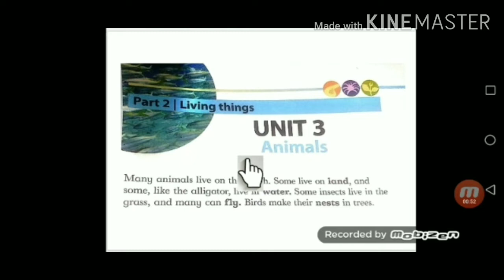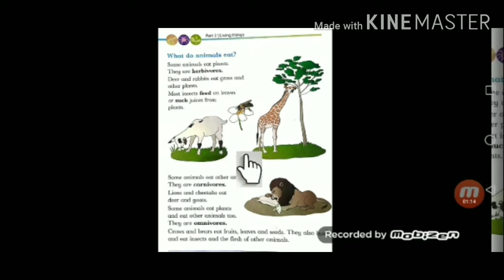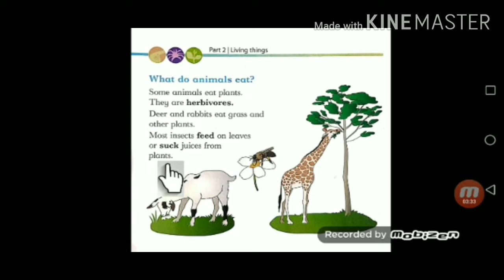Class 2 Science Lec 3